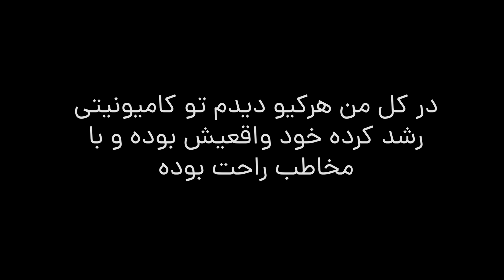بهترین یوتیوبر های من کیا هستن؟ و چرا بهترینن برام؟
🔥☄️لینک حمایت از من (دونیشن)☄️🔥

توی این ویدئو هم بهترین یوتیوبر هامو معرفی کردم براتون هم گفتم که چرا اینها برای من بهترینن
این زیر نوشتم که تو هر دقیقه از ویدئو راجب کدومشون صحبت کردم:
(14:07): @Miaplays
(09:29):  @AbedNaseri
(05:57):  @MeisamCa
(07:57):  @samsaberi
(02:07):  @omidinjapan
(03:35):  @favstar_tube_old